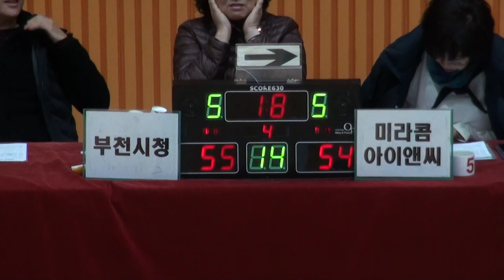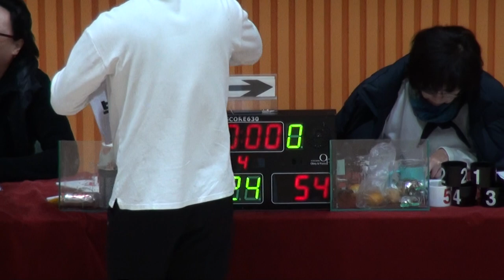[FULL GAME] 부천시청 - 미라콤 아이앤씨(4Q) | 2023 The K직장인농구리그 3차대회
2023 The K직장인농구리그 3차대회
부천시청 - 미라콤 아이앤씨(디비전 2 A조)